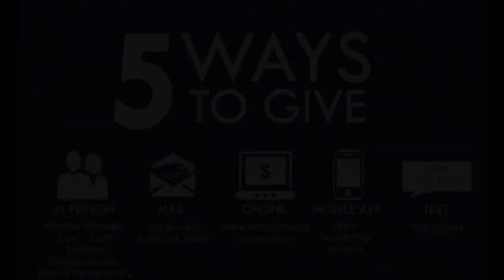November 22, 2020 - Vertical Alignment